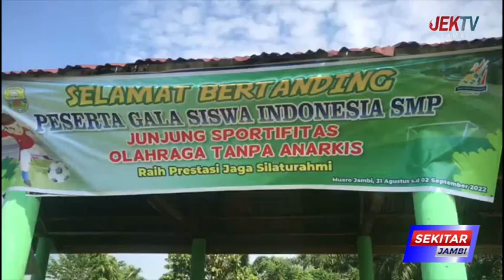DISDIKBUD MUARO JAMBI GELAR GALA SISWA INDONESIA TINGKAT SMP